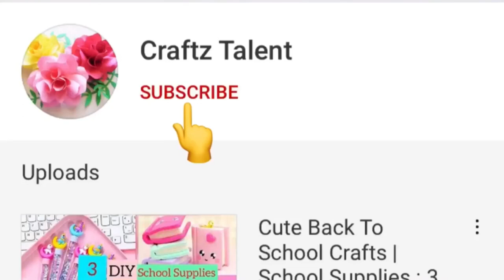✨ easy craft ideas / how to make/ paper craft / handmade paper craft / art and craft / girl crafts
easy craft ideas/ craft ideas/ how to make/ paper craft/handmade paper craft / art and craft / unicorn crafts

Diy BTS School supplies | How to make BTS school supplies | Home made | BTS | tiktok Compilation / tiktok viral video / tiktok crafs

DIY,
Origami,
Homemade,
Handmade,
Wall hanging,
Wall decoration ideas,
Wallmate,
Craft paper,
Without,
No glue,
Mini notebook,
Craft of paper,
Homemade gift,
Kawaii,
Craft Malayalam,
Craft hindi,
Craft in tamil,
Craft tamil,